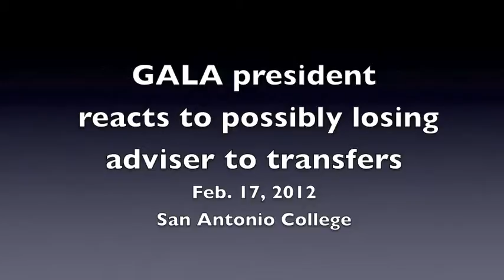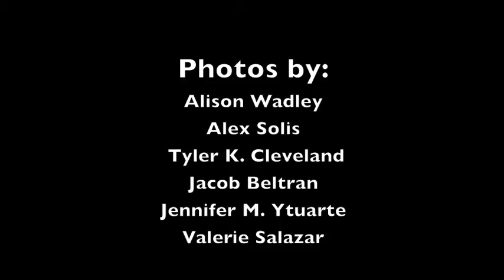Gala president reacts to possibly losing adviser to transfers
The Ranger, the student newspaper at San Antonio College, is a laboratory project of the journalism classes in the Department of Media Communications, published Mondays except during summer, holidays and examinations.